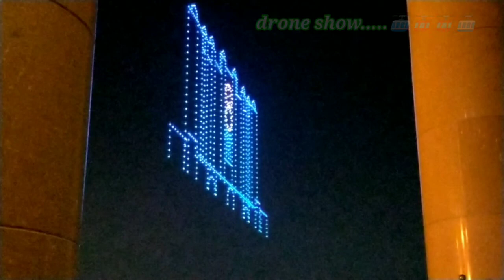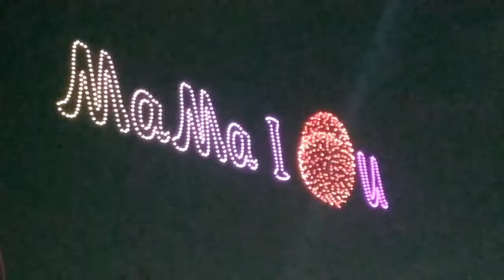DRONE SHOW / Ang Dami tao nanuod ...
Drone show ang dami nanuod at1 nag enjoy sa ibat ibang palabas ng drone..